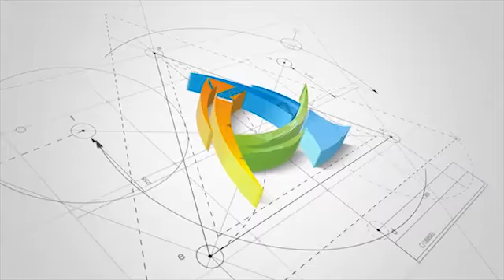Entrevista com o Deputado Estadual João Bosco em Serra Redonda